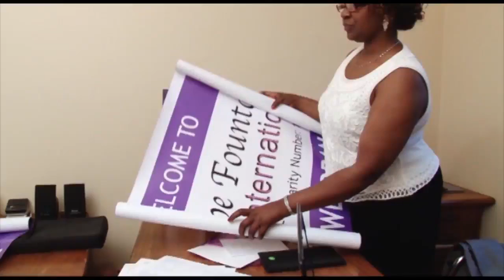Welcome to Hope Fountain International